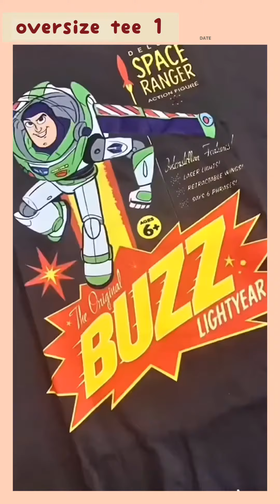SHOPEE HAUL OVERSIZE TEE || BAJU KAOS OVERSIZE RACUN TIKTOK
Yang nanya beli dimana & nama tokonya apa, langsung klik link ya bund 😚